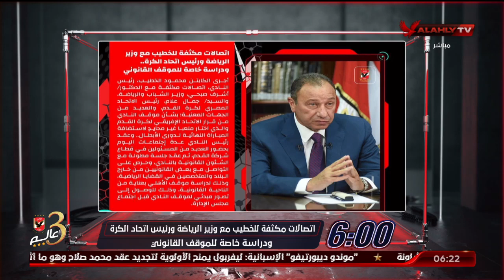الخطيب للاعبي الأهلي: لم نتأهل بعد .. والحديث عن ملعب النهائي مرفوض